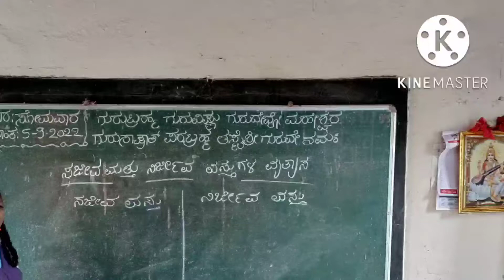Hamare teacher sabse best